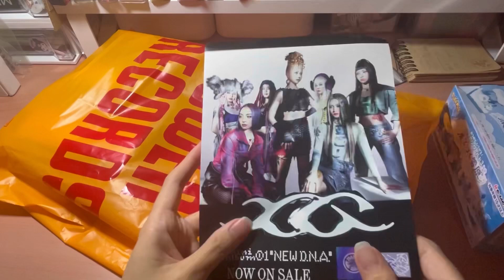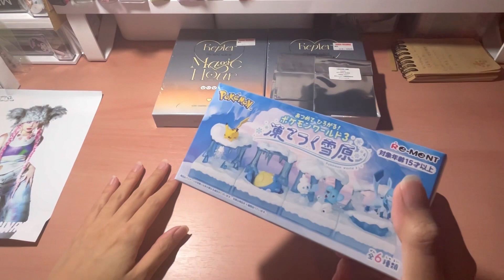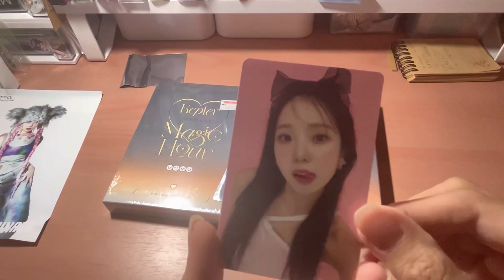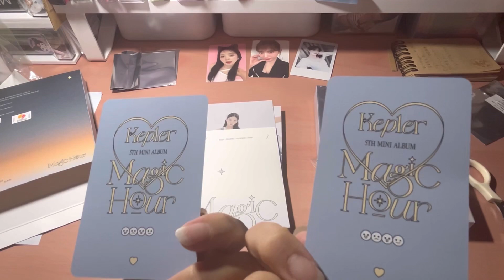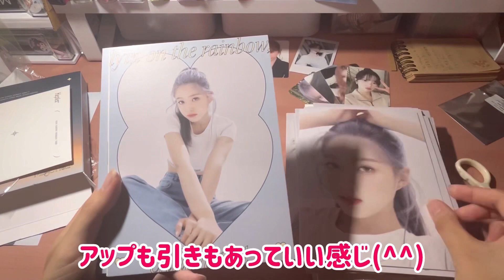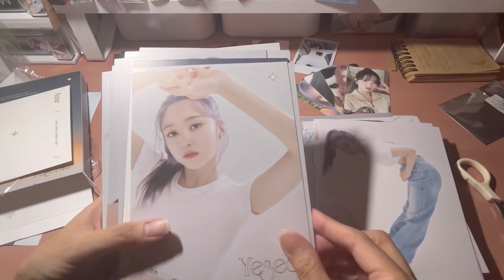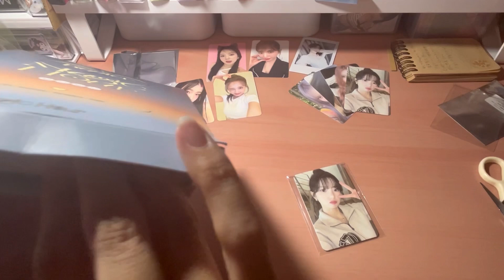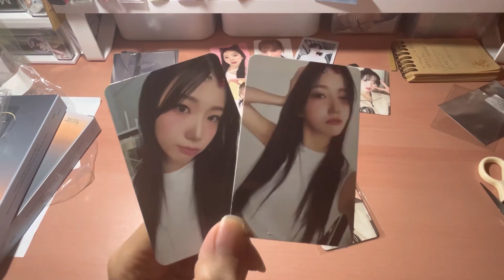Kep1er「Magic Hour」Tropical light ver. unboxing / 念願のユニット盤ゲットしてきた！開封動画！ (推しはヨンウン)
あんにょん。
にゃんこです。

本日はKep1er「Magic Hour」の
前回開けれなかったユニット盤を
開封してまいります(●´ω｀●)
Tapeの方は開けてないから
開けた方いたら教えてね〜👍

※撮影日と少し時差があります。ご了承下さい